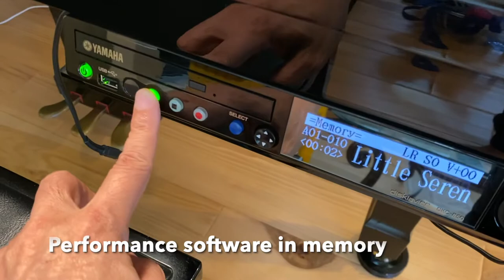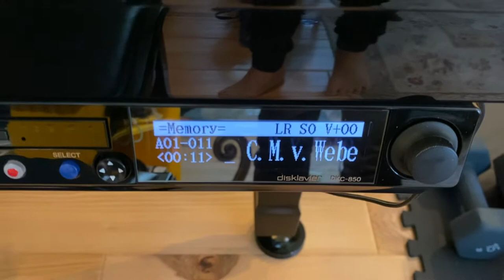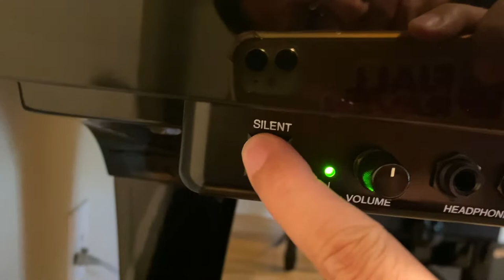How Yamaha Player Piano works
Yamaha C series is concert grade mini grand piano.
This particular DC-2 unit is equipped with a Disklavier DKC-850.
This unit is capable of internet connection, i.e. it can play performance from the internet or you can also perform live from your home to other disklavier pianos around the world.